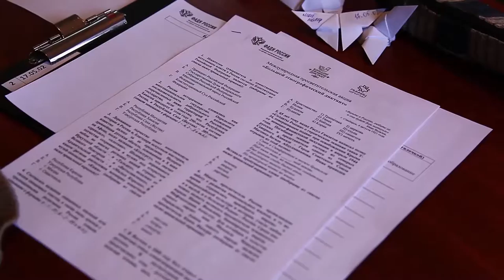Тотальный диктант - 2018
Образовательная акция «Тотальный диктант -2018» будет проведен 14 апреля. Как и в прошлые годы, площадкой для проведения тотального диктанта станет Тувинский государственный университет. «Тотальный диктант» - известная акция, направленная на популяризацию образованности и грамотности, повышения интереса к русскому языку. Авторами текстов являются известные поэты, прозаики, драматурги, писатели, публицисты, философы, литературоведы, переводчики и журналисты. Автором текста для диктанта в этом году станет писательница Гузель Яхина. Принять участие в нем можно будет двумя способами: онлайн, зарегистрировавшись на сайте акции, или же лично, придя на одну из площадок проведения диктанта.